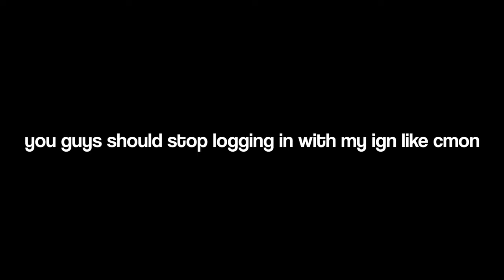The BEST CRACKED Minecraft servers...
1st server: mp.pika.host

Pack: nicofruit 16x
Mouse: Glorious model O
 Ign: KZA3
Fps I record: 60

The BEST CRACKED Minecraft pvp servers
minecraft cracked server ip
cracked mc server, best cracked minecraft servers 2022
crack server